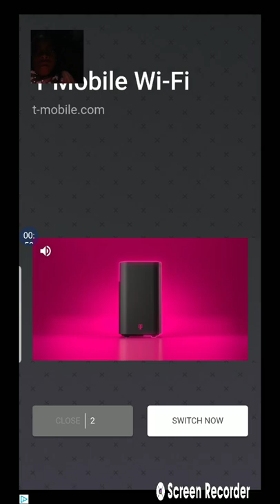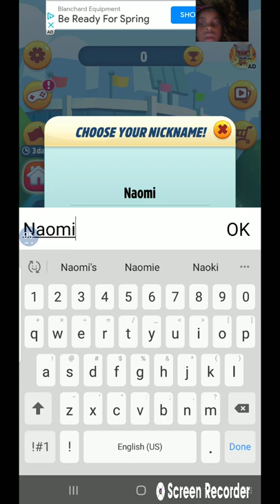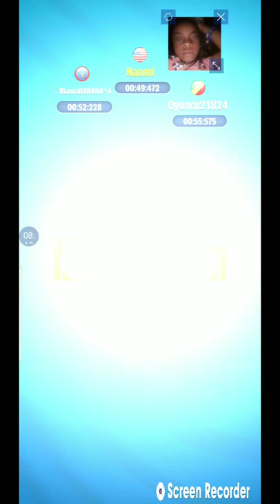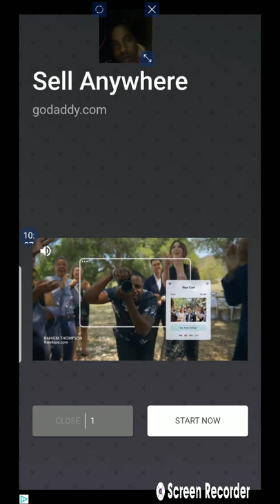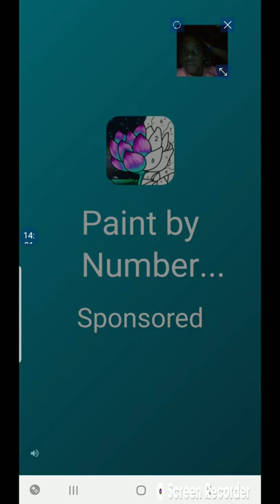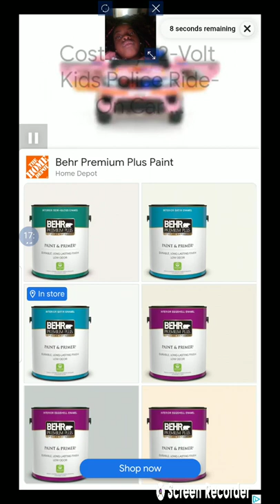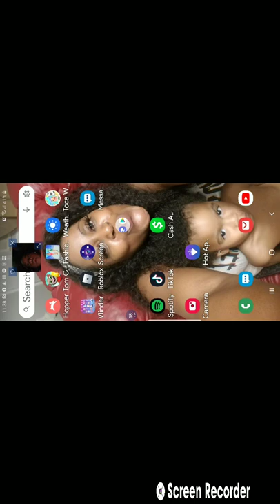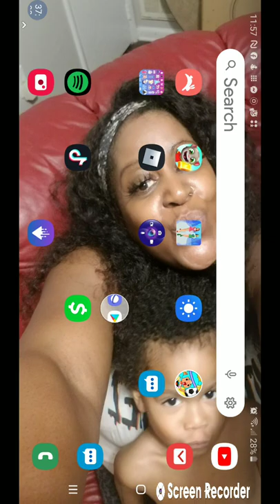Share Your Video. naomi young